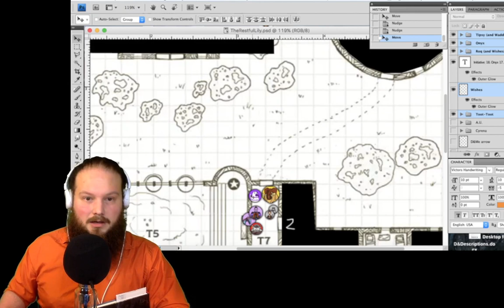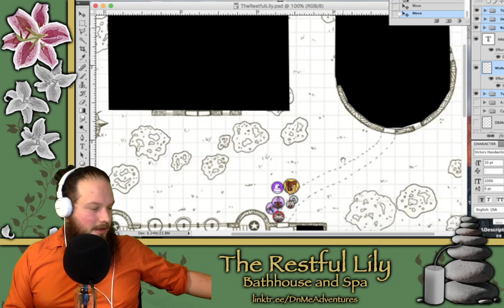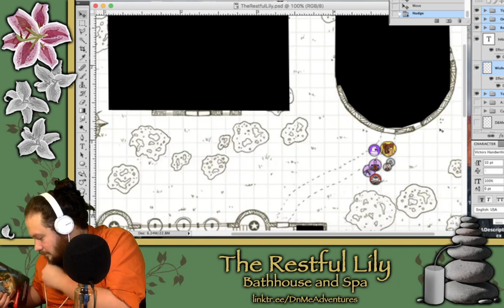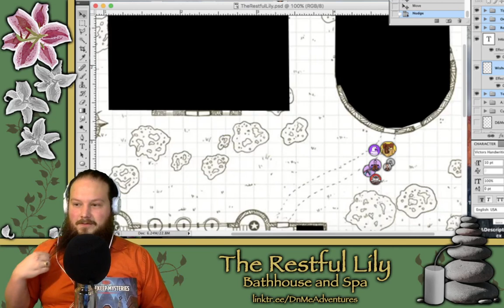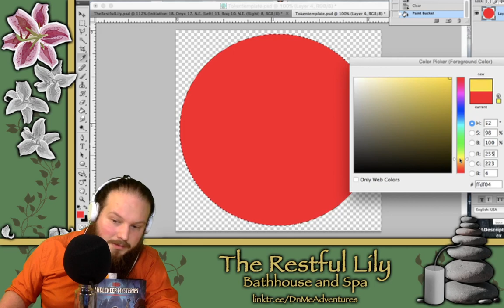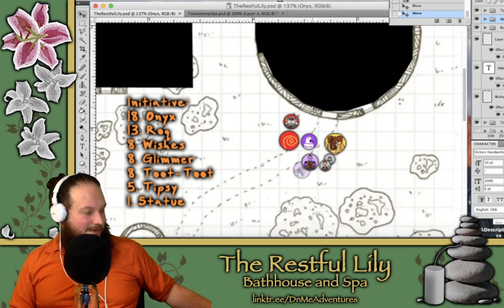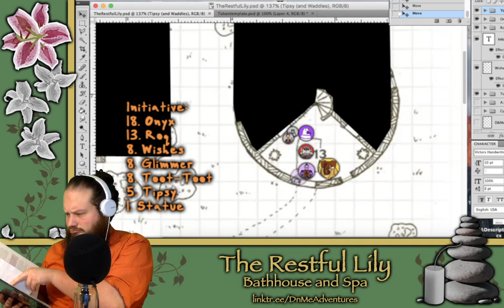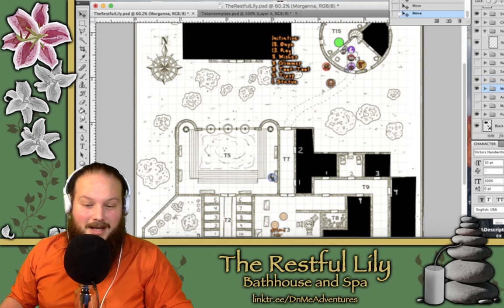Episode 40: Combats and Cliffhangers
Some fights and the biggest cliffhanger of D&Me yet.

D&Me is one man playing Dungeons & Dragons by himself.

Victor Rivera DMs AND plays 4 characters from campaigns past.

Actual play show, D&D 5th edition,
Streams live Wednesday nights on Twitch, 7pm est,
And video up on Youtube Thursday mornings.

Catch up with the current campaign by
Listening to the first episodes in their edited podcast form

On Apple Podcasts, Spotify, Anchor.fm, and others.

Catch up even quicker by

Watching D&Recaps, summarizing 5 episodes of D&Me at a time.

Let’s join his party.

Theme song by Bradley Owens (@breadleyovens)